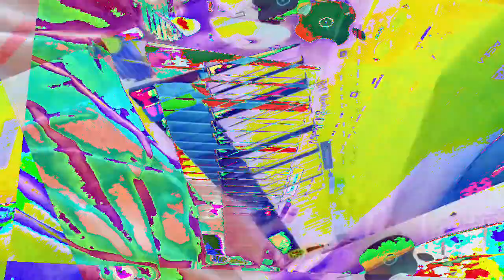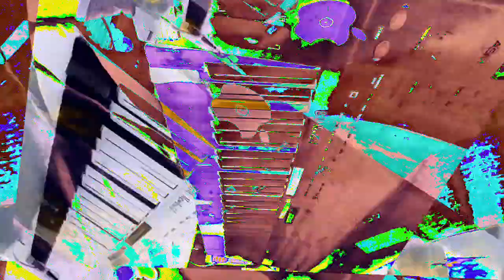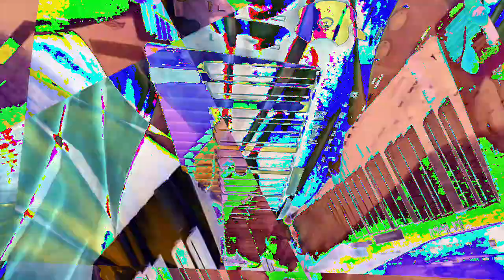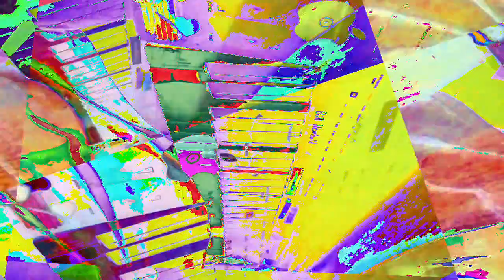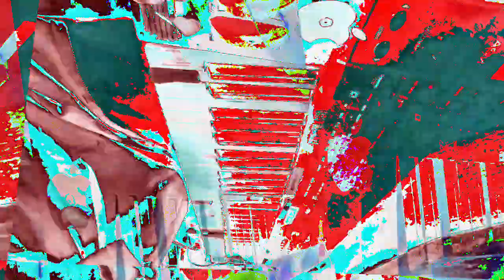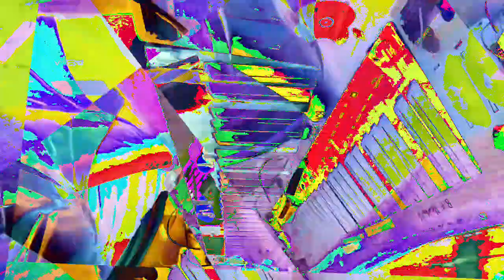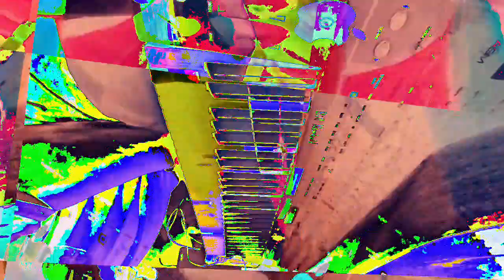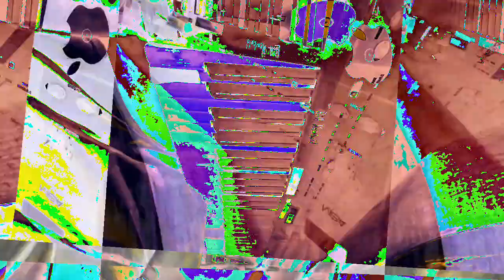[EPILEPSY WARNING] Movie 23 01 10 14h30m29s